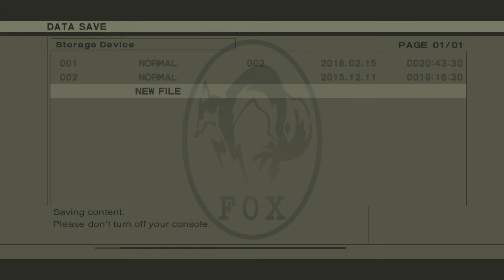TBG Plays: Metal Gear Solid 3 Part 4 - Problem Solved, or not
After that little incident we finally find the monopoly man of the hour, Sokolov. However, all is not well as we seem to have taken a departure from the main timeline. Oh well I guess.